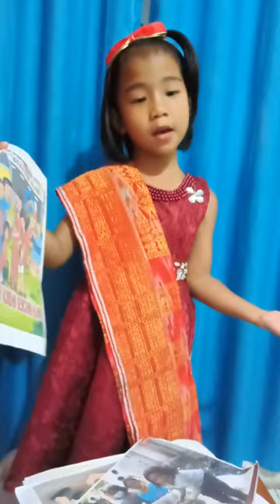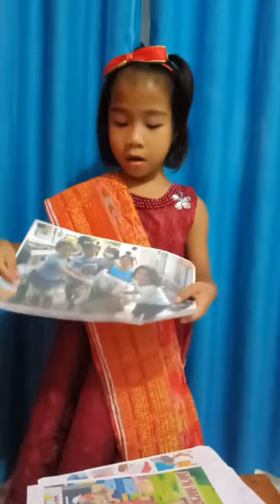Adara Ravayona br Bangun GBKP Tigaraksa 4 Tahun